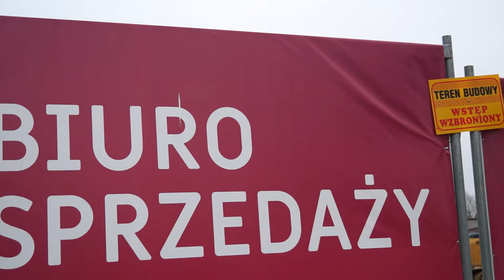Które nieruchomości będą dobrą inwestycją?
Wypowiedź: Teresa Witkowska, dyrektor ds. sprzedaży RED Real Estate Development.

Ponad 50 proc.  inwestujących Polaków wybrało nieruchomości, by ulokować swój kapitał - wynika zdanych Izby Zarządzającej Funduszami i Aktywami. Przeciętna rentowność inwestycji w mieszkanie na wynajem wynosi 5,28 proc. W najbardziej atrakcyjnych pod tym względem miastach zarobić można średnio 6 i więcej procent. Na  szczycie listy inwestycyjnej, na rynku nieruchomości, oprócz Warszawy znajdują się m.in. Poznań, Trójmiasto, a także Wrocław - pokazały analizy ekspertów Home Brokera i portalu Domiporta.pl

Wrocław od co najmniej kilku lat przezywa boom inwestycyjny. W stolicy Dolnego Śląska swoje przedstawicielstwa lokuje coraz więcej dużych firm z sektora IT i doradztwa finansowo-inwestycyjnego. Dla specjalistów z tych branż oznacza to możliwość zdobycia dobrze płatnej pracy. Coraz wyższy poziom wynagrodzeń wpływa na powstanie pokaźnych nadwyżek finansowych.  Podobnie jak w innych regionach Polski, jedną z najbardziej popularnych inwestycji jest tutaj zakup nieruchomości.

Kolejnym czynnikiem, który zachęca do inwestowania w nieruchomości w tej części Polski jest napływ ludzi spoza Wrocławia. Są to głównie studenci, a także osoby, które przyjechały do stolicy Dolnego Śląska w poszukiwaniu pracy.

- We Wrocławiu studiuje ponad 100 tys. osób. Większość z nich po ukończeniu nauki podejmuje pracę we Wrocławiu, ewentualnie w okolicach miasta – mówi Teresa Witkowska, dyrektor biura sprzedaży, RED Real Estate Development. - Dla deweloperów oznacza to ciągły napływ nowej klienteli zainteresowanej wynajmem, a w dalszej perspektywie zakupem własnego mieszkania. Dzięki temu mamy do czynienia ze stałym trendem, który stabilizuje sytuację na rynku nieruchomościowym. Z oczywistych względów ułatwia to deweloperom podejmowanie decyzji inwestycyjnych.

Najłatwiej wynająć mieszkanie we Wrocławiu

Polacy coraz chętniej wynajmują też mieszkania, co powoduje, że ich właścicielom coraz łatwiej znaleźć najemców. Jak pokazują dane Grupy Mzuri, w  2017 r. najłatwiej było wynająć lokatorom mieszkanie we Wrocławiu – tu średni poziom pustostanów wynosi 1,1 proc. w skali roku, czyli zaledwie 4 dni.

Rynek wynajmu mieszkań jest bardzo zróżnicowany. Studenci poszukują zazwyczaj tańszych lokali, dobrze skomunikowanych z miastem. Zdecydowanie inne oczekiwania mają osoby które pracują czy prowadzą własną działalność gospodarczą. Ci ludzie coraz częściej poszukują lokali o podwyższonym standardzie.

Inwestycje premium coraz atrakcyjniejsze dla nabywców

Inwestorzy coraz chętniej kupują mieszkania o podwyższonym standardzie. Większy koszt zakupu  rekompensuje najwyższa jakość zastosowanych materiałów, a także aranżacje wnętrz dopasowane do indywidualnych upodobań poszczególnych klientów. Równie istotne znaczenie ma wygląd budynków, wkomponowanych w kontekst architektoniczny, który tworzy historyczna zabudowa.

Na rynku deweloperskim jest duża konkurencja, także w segmencie premium – stwierdza Teresa Witkowska. Klienci mieszkań o podwyższonym standardzie oczekują m.in. lokali o atrakcyjnym, przemyślanym rozkładzie pokoi z dużym tarasem i widokiem na panoramę miasta. Coraz częściej inwestorzy szukają też mieszkań „z duszą” – np. w kamienicach czy rewitalizowanych budynkach. To oczywiste, że deweloper, który chce pozyskać nabywców dysponujących największymi zasobami, musi zaproponować ofertę na najwyższym poziomie.